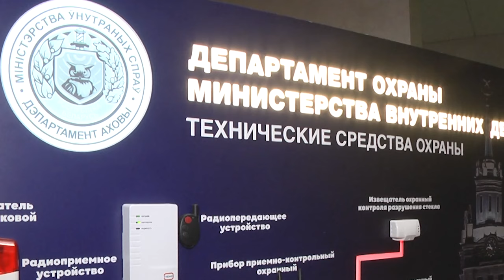2023-12-20 45-летие Ленинского и Московского г. Бреста отделов Департамента охраны МВД РБ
18 декабря 1978 года в городе над Бугом свою работу начали Ленинский и Московский г. Бреста отделы Департамента охраны Министерства внутренних дел Республики Беларусь. 45 лет безупречной службы и охраны покоя горожан – вот как можно описать круглосуточную службу этих подразделений. Это важное для ведомства событие собрало в Брестском областном общественно-культурном центре выдающихся сотрудников департамента и их близких, а также представителей городской администрации. Праздничный концерт и заслуженные награды, встреча старых друзей и боевых товарищей – всё это – юбилей стражей закона.
*Наши контакты:*
✅Телефон горячей линии:
54-63-67